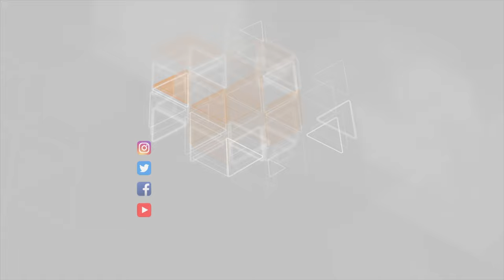Niderlandda bir gündə 146 nəfər koronavirusdan öldü